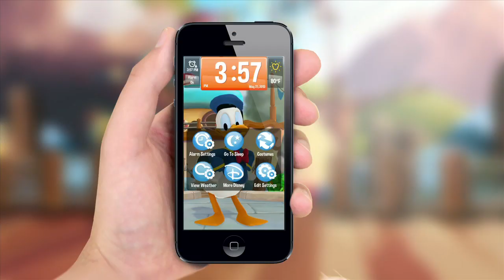Wake Up With Disney - Official Trailer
Wake up and start every beautiful morning with Disney!

Turn your iPhone, iPad, or iPod touch into a 3D interactive alarm clock with many favorite Disney characters, starting with Donald Duck! Experience the most unique and hilarious alarm app as you laugh, interact and customize!

Key Features:
★ Talking Alarm -- Wake up to Donald as he jumps up and down to get you out of bed!
★ Lots of Laughter -- Try poking and interacting with the Donald to see funny reactions
★ Fun Personalization -- Pick and choose your favorite costumes and backgrounds!
★ Animated Weather Forecast -- Enjoy live forecast in hilarious animations
★ EXTRA VALUE -- Instantly turn the app into a flashlight or nightlight

For a limited time only, you get Safari and Fire Chief costumes for FREE!